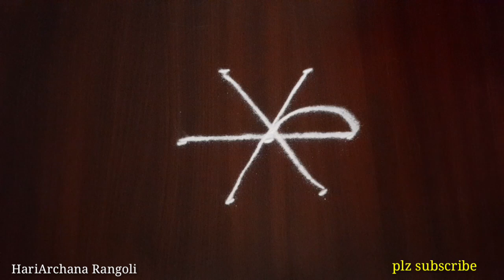3x1, 3x2 చుక్కల చిట్టి ముగ్గులు 👌🌺 ॥ Chukkala Muggulu ॥small muggulu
Easy dairy Muggulu
Simple daily kolams
Latest Muggulu
Simple Muggulu
Easy Muggulu
Easy Muggulu
Amazing Muggulu
Simple Muggulu
Easy kolams
Daily Muggulu
Muggulu Designs
Rangoli designs
Simple Rangolis
Easy rangoli
Latest Muggulu
Simple Muggulu
Easy Muggulu
Easy dot's kolams
Simple dots kolams
Small dot's Rangoli
Easy kolams
Daily Muggulu
Muggulu designs
Rangoli designs
Simple Rangolis
Easy rangoli